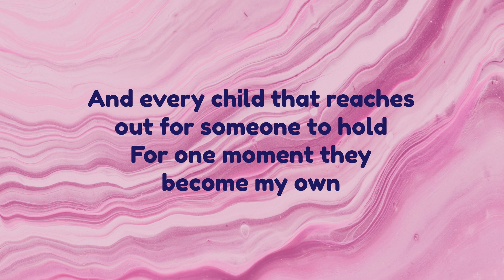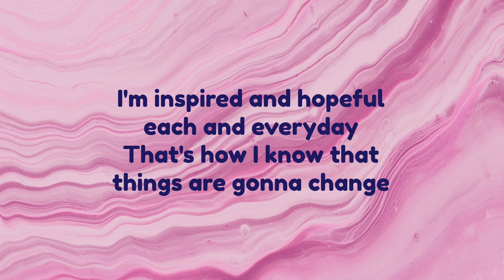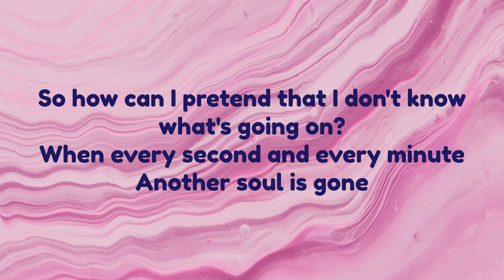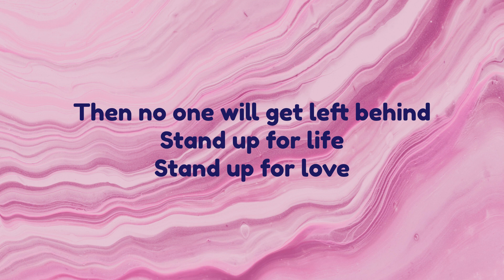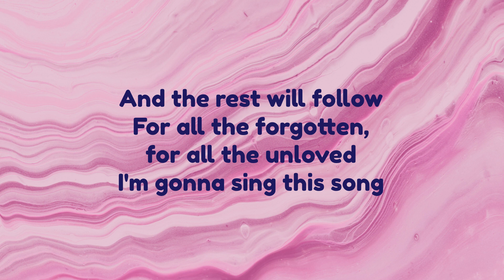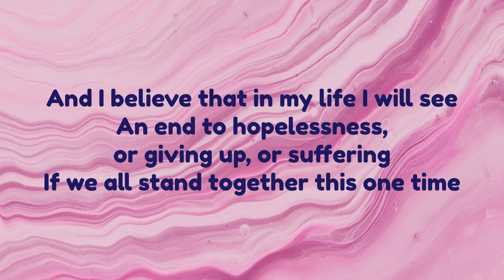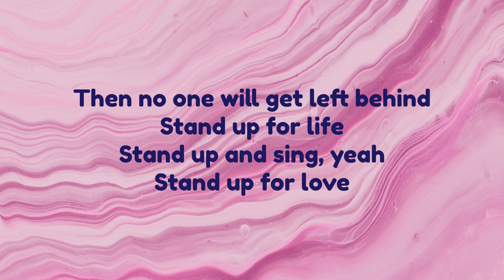Destiny's Child - Stand Up For Love | Lyrics Video